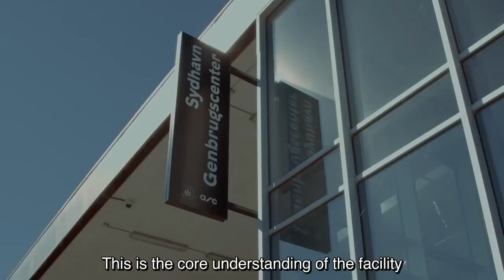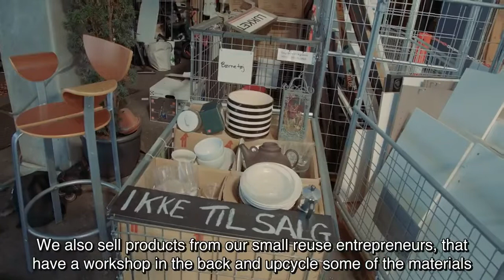Recycling at Sydhavn's recycling center in Copenhagen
Video about Sydhavn's recycling center that enables the reuse of construction materials by the city of Copenhagen. Video created for the fourth transnational meeting in the second phase of the URGE project, hosted digitally on 10 to 11 May 2021 by the city of Copenhagen.